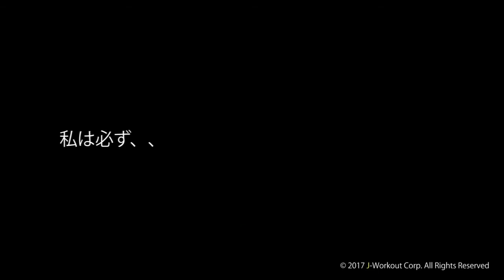KNOW NO LIMIT 2017_05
脊髄損傷者による歩行披露イベント "KNOW NO LIMIT"
今年は11月19日（日）に開催が決定しました。情報は随時ホームページでお知らせいたします。